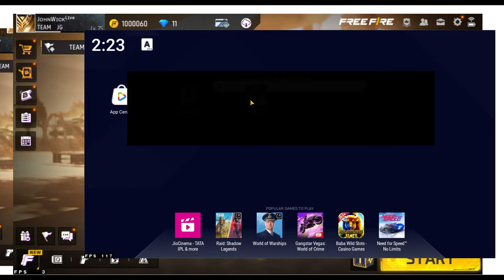TEAM JOHN WICK GAMER GUILD TRAILS || FREE FIRE LIVE TELUGU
NAME  : BFA ABRAHAM
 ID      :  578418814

                                                                                                                                                      ©️ Copyright: We allow anyone to make reaction videos but the video must remain branded under JOHN WICK GAMER (with our channel link) in the description box.

fireeyes gaming
fireeyes gaming
free fire
desert eagle headshot trick
total gaming
fireeyes gaming
auto headshot
fireeyes gaming

▶️ IndonesiaFreeFire
▶️ Latinfreefire
▶️ Singaporefreefire
▶️ IndiaFreefire
▶️ Brazilfreefire